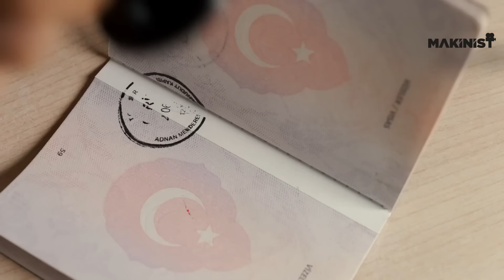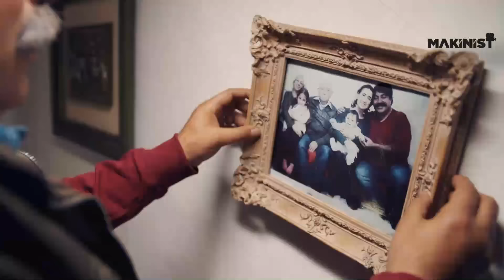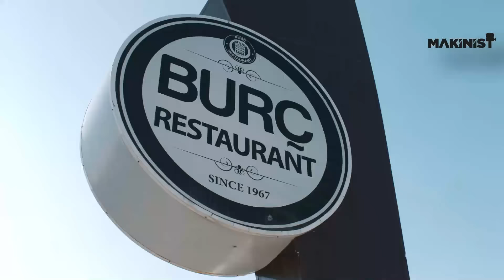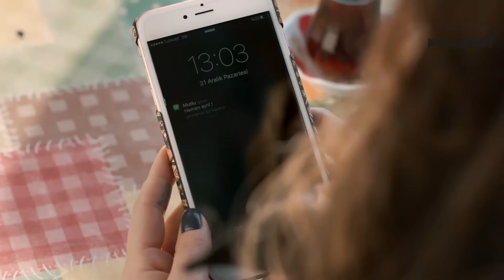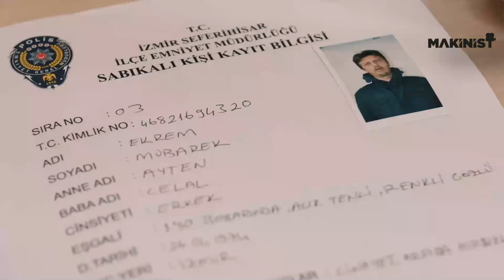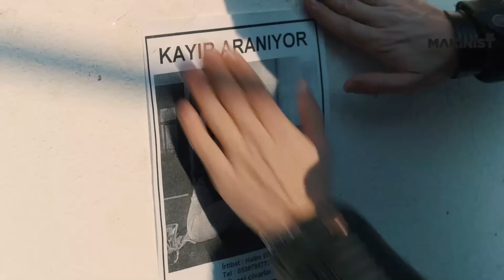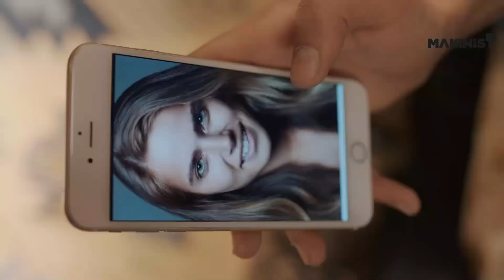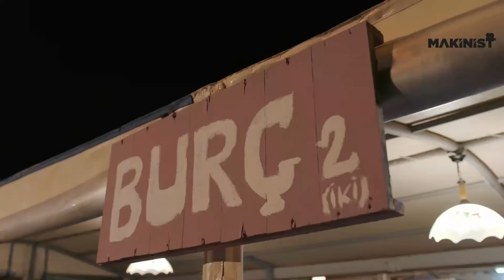Hasret Bitti | YERLİ KOMEDİ FİLMİ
Konu: Yıllardır Almanya’da gurbetçi olarak yaşayan Bitti ailesi, baba Halim Bitti’nin Alman damat korkusu nedeniyle yaptığı baskılar sonucunda Türkiye’ye kesin dönüş yapar. Aileyi Şahane Bitti’nin kardeşi, çocukların dayısı ve Halim’in kardeşi gibi sevdiği kayınbiraderi Çetin Ceviz karşılar. İsminin aksine son derece saf, iyi niyetli, biraz işgüzar ve beceriksiz bir genç olan Çetin bugüne dek herhangi bir düzen kuramamıştır. Hayattaki tek akrabaları olan ablası, eniştesi ve çocukların gelişine çok sevinir. Bundan sonra hep beraber olacaklardır. Çetin oldum olası küçük bir restoran açmak isteyen eniştesi için daha O Almanya’da iken harika bir yer bulmuştur. Üstelik sahipleri de çok iyi insanlardır; Amerika’da yaşayan iş adamı Mutlu Pektemiz ve onun güzel kız kardeşi Duru. Çetin ve Duru arasında kısa sürede bir aşk başlar. Ancak Duru’nun asıl kimliğini öğrenen Çetin büyük bir şok yaşayacaktır. Bu geçmişten gelen sırla herkesin hayatı değişecektir.